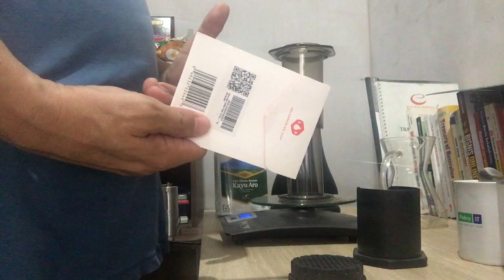AEROPRESS, CARA JADI JUARA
Seduhan ala Lajukela coffee,